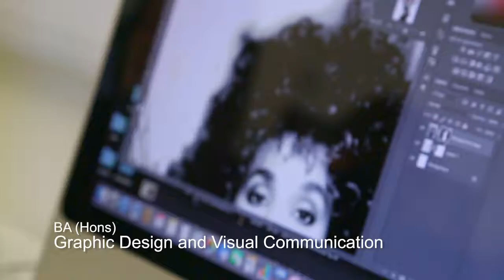Creative Arts and Digital Industries Degrees at B&FC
Degrees for a career in Creative Arts and Digital Industries at Blackpool and The Fylde College